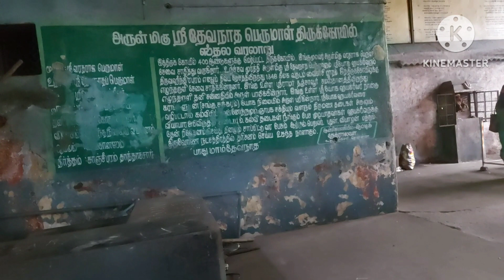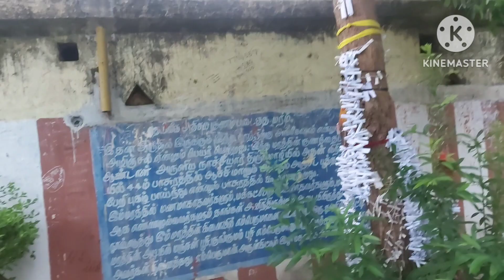Chettipunnium Hayagreever temple